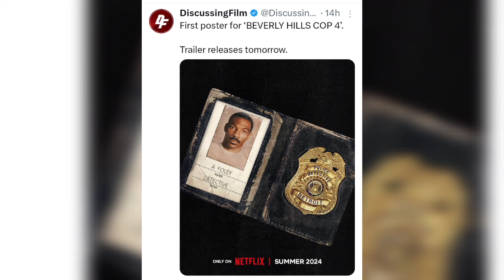Believe Hills Cop Axel Foley Trailer 2024 | Netflix | Eddie Murphy | Believe Hills Cop 4 Trailer